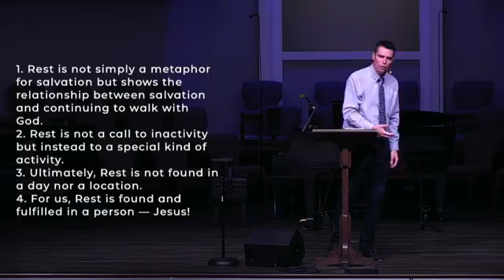FBC BoMo 2022 09 04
Part 4 of 13 of a study of the N.T. book of Hebrews.